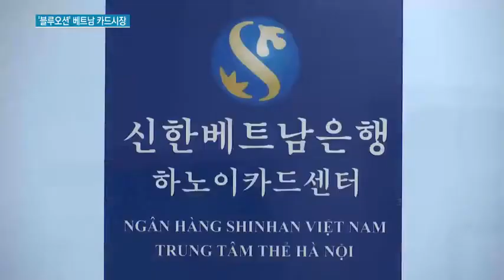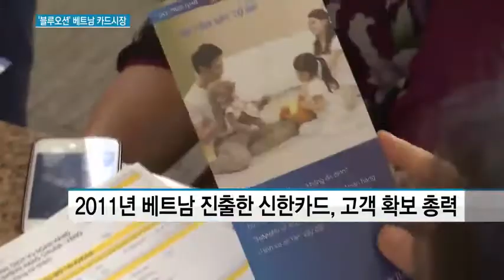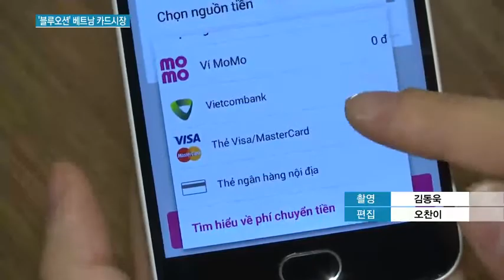2%만 신용카드 쓰는 베트남…카드업계 '블루오션'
04/25 MTN 투데이

신용카드사들이 포화된 내수시장을 넘어 새로운 먹거리를 찾기 위해 해외로 눈을 돌리고 있습니다. 특히 베트남은 성장 가능성이 높은 블루오션 시장으로 평가받고 있는데요. 국내 카드사들의 진출 움직임도 활발해지고 있습니다. 그 현장을 이수현 기자가 다녀왔습니다.